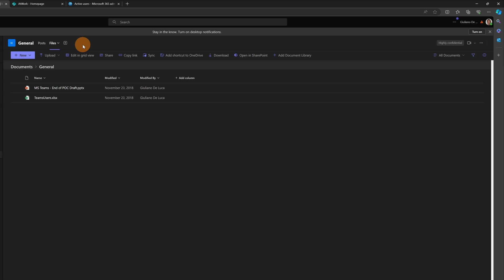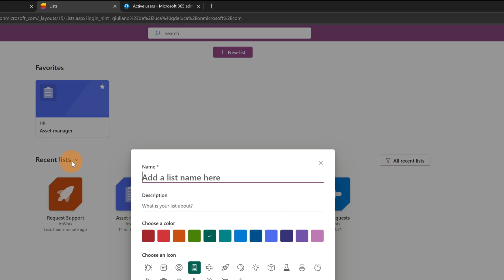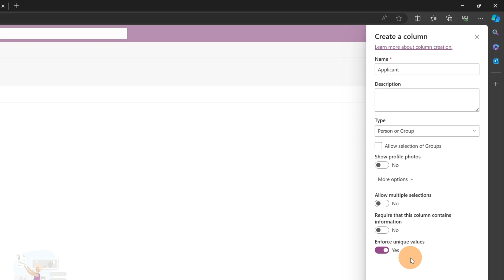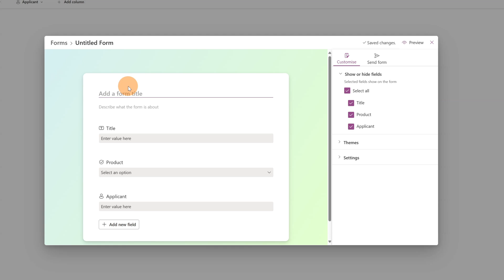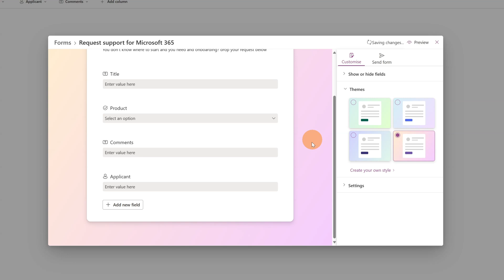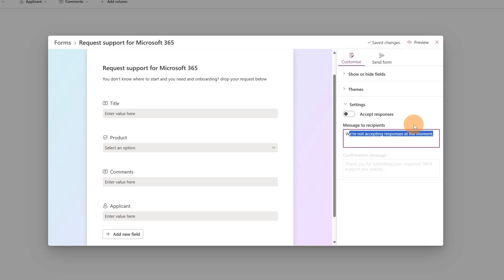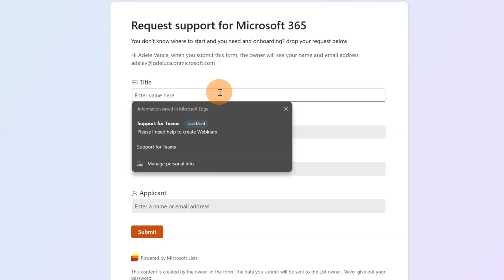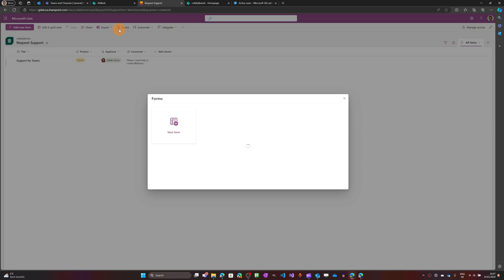How to use the new FORMS experience in Microsoft Lists [SharePoint]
Are you looking for an efficient and streamlined way to collect information remotely?
Check out the new FORMS experience from Microsoft.
With the ability to create Lists forms that can be easily shared via a link, recipients can focus on filling out the form without seeing your full list.
Plus, all submitted responses appear immediately as new list items that list collaborators can see and refine.
With Microsoft Lists, list owners and collaborators with permission to edit the list can collect information on their lists with these updated Lists forms. Check out this tutorial video to learn more about

⏲Timestamps
00:00 Introduction
00:31 New Forms experience where to start
03:59 Permission in the new FORMS experience
05:26 Using the new FORMS experience
09:37 FORMS Experience from an end-user perspective
11:55 FORMS Mobile experience
12:01 Conclusion